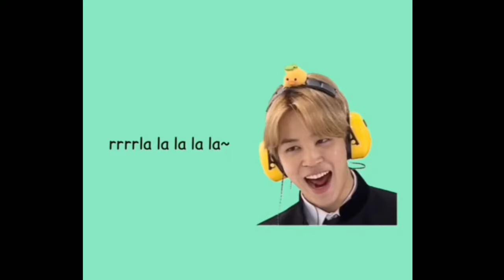LACHIBOLALA SONG (LYRIC VIDEO) By: Jimin, V, Jhope, RM